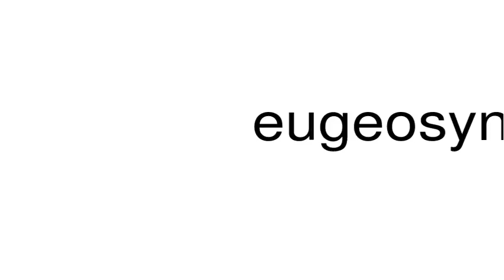How to pronounce eugeosyncline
This is a satire channel. This is a satire channel. How to pronounce the word eugeosyncline.